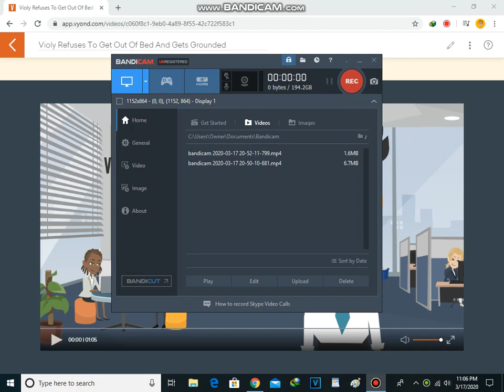Violy Refuses To Get Out Of Bed And Gets Grounded